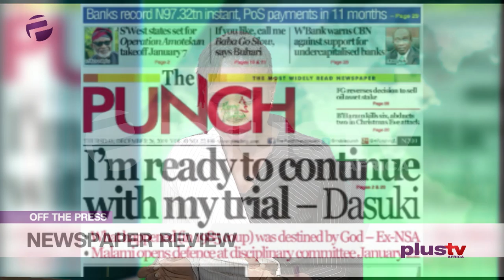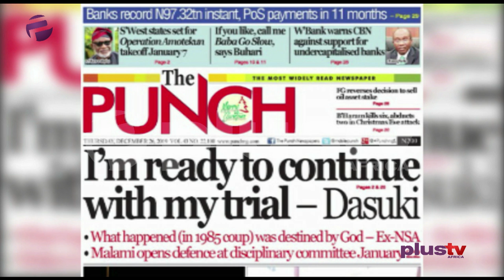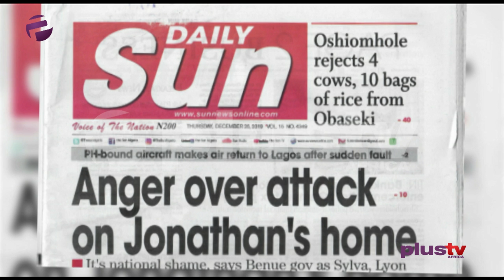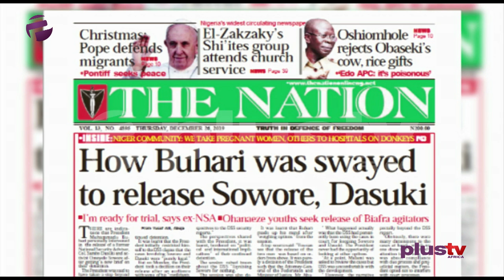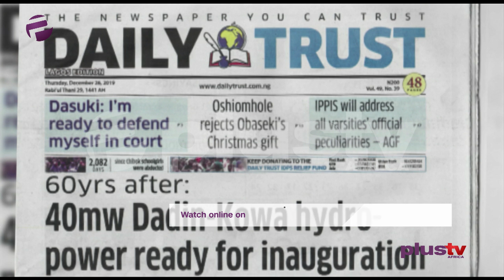Dasuki - "I'm Ready To Continue My Trial", Anger Over Attack On Jonathan's Home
Femi Idowu Adegoke joined Amaka Okoye to review the biggest stories in Newspapers today.